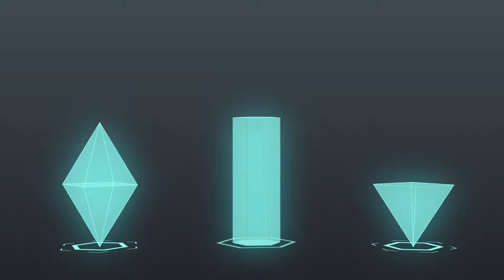Call-Out Sci-fi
Features
modular structure
8 category elements (summary 37 elements)
easy create own callouts
tutorial included